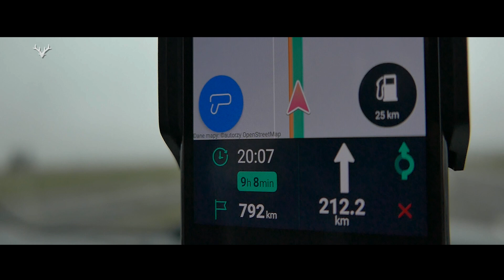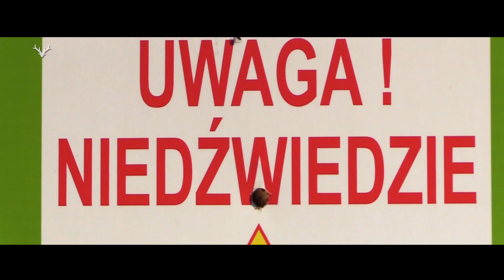Polowanie w Bieszczadach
Tydzień temu wpuściliśmy świeży zwiastun odcinka w którym zapolujemy w Bieszczadach. Ale taka wyprawa, w jednym ościnku zdecydowanie się nie zmieści. Dlatego zapraszamy na jeszcze kilka miejsc i sytuacji, i obiecujemy, że w programach będzie tego jeszcze więcej. Do zobaczenia.